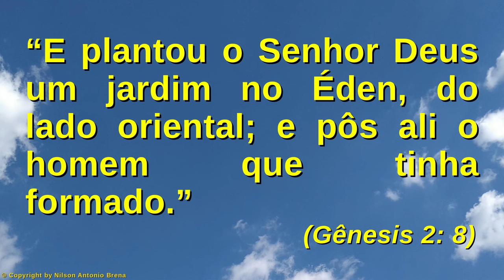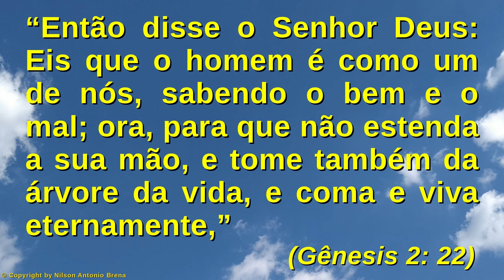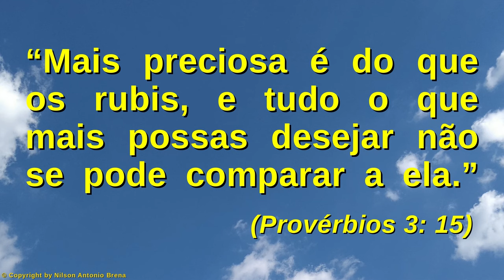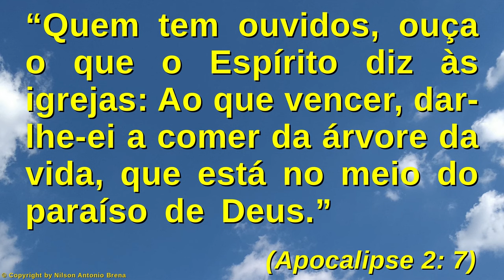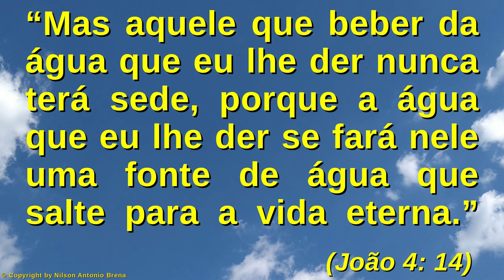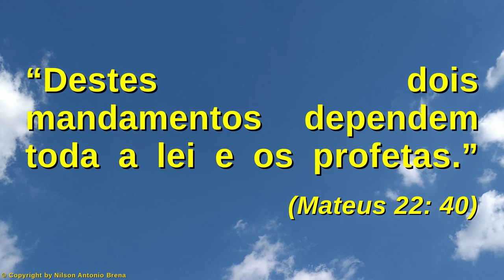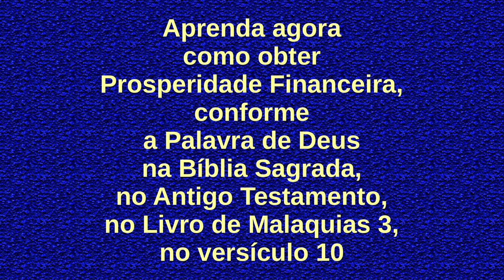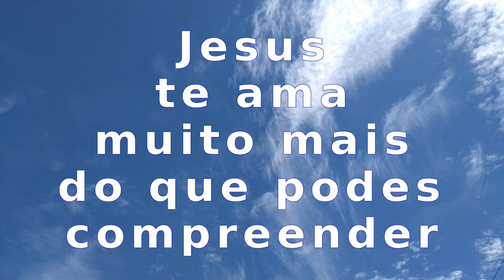117 - A Árvore da Vida - Nilson Antonio Brena - 27/12/2020 - Rádio Vibe Mundial FM 95,7 SP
Vídeo 117 de 27/12/2020 por Nilson Antonio Brena: "A Árvore da Vida". Palestra com base na Bíblia Sagrada. Criada e proferida pelo Biólogo brasileiro Nilson Antonio Brena. Programa "Reflexões sobre Jesus" da Rádio Vibe Mundial FM 95,7 de São Paulo SP.

PIX
Selecione e copie a Chave PIX:
bc49101a-5463-4a06-8a87-d968a3c1f1d2

Agência 0253
Operação 1288
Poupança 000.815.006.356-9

Crédito Musical